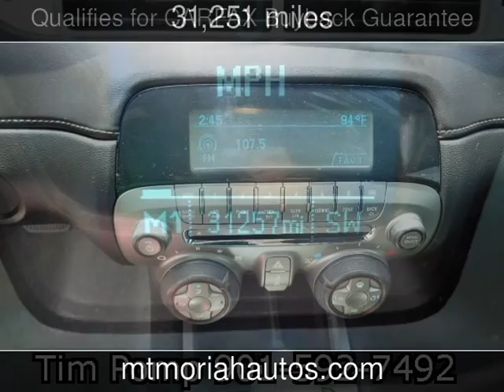2012 Chevrolet Camaro 2LS Used Cars - Memphis,Tennessee - 2014-07-01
See more details about this used car This 2012 Chevrolet Camaro 2LS with 31,251 miles is for sale at Mt Moriah Auto Sales.